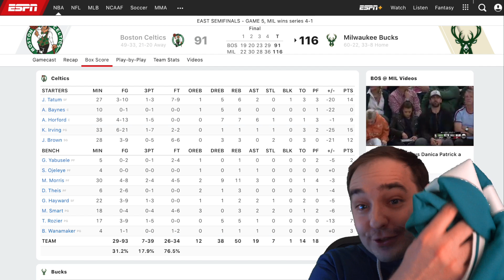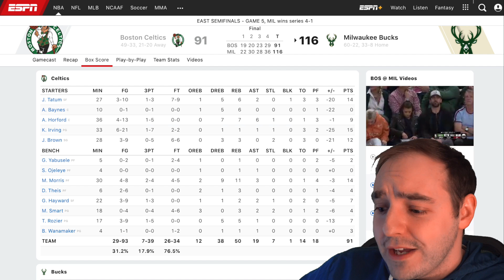CELTICS GET ELIMINATED AND KYRIE IRVING IS LEAVING?!?! WHAT HAPPENED TO THIS TEAM!!!